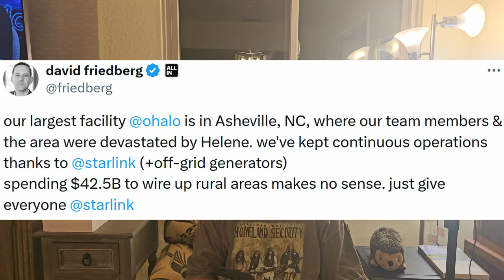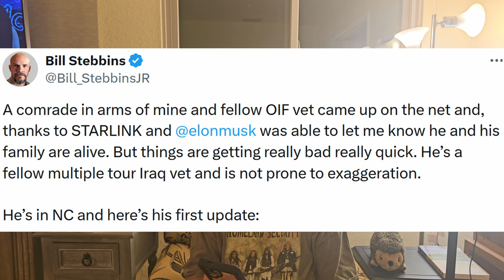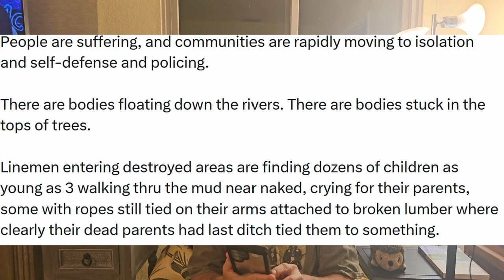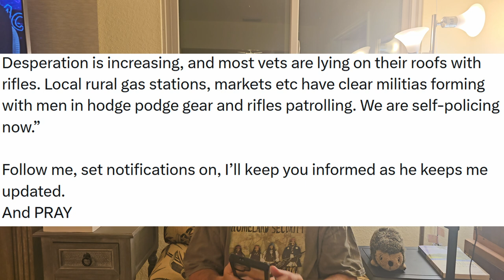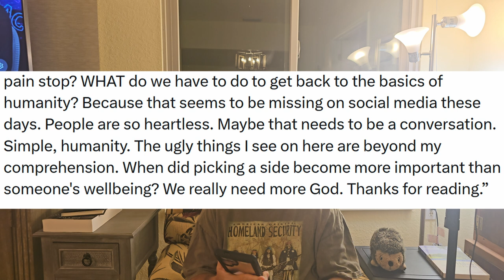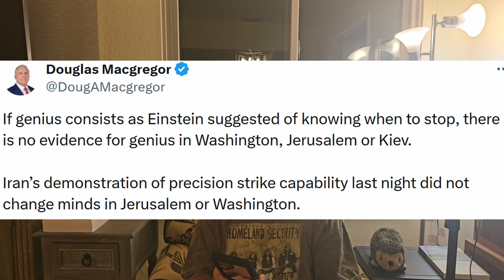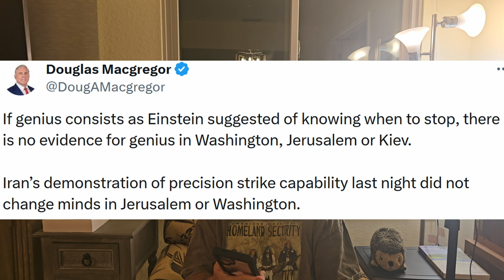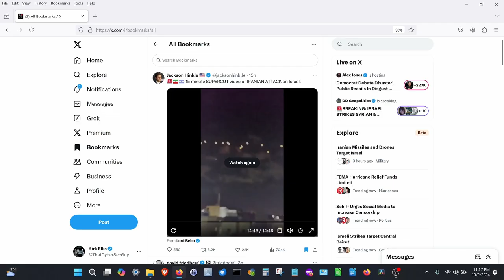Horror stories from Helene victims! Gaslit Americans on Iran Attack details.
Horrific stories coming out of Eastern North Carolina! WARNING: This is difficult to hear as the UnitedStates government has all but abandoned help for US citizens in the area. The Democrats are more focused on the wars in Ukraine and MiddleEast, lining their greedy pockets, and tea parties than helping hicks in the mountains of TN and NC.

@realDonaldTrump and @elonmusk @ElonMuskAOC have been a big help trucking in supplies, generators and other things. Elon's providing of Starlink terminals is connecting the people still alive and recovery efforts. This has become a life giving technical tool.

A reading of X posts by @DougAMacgregor @OCOCReport on how the war in the Middle East will likely expand. He also puts out a call to all Americans that we must rise up and help each other as our Federal Government does not care about us.

The Main Stream / Right Wing / Take Radio Media Gaslight Americans on what really took place in with IranAttack on Israel. All footage of the attack in this Video for you to form your own opinion!